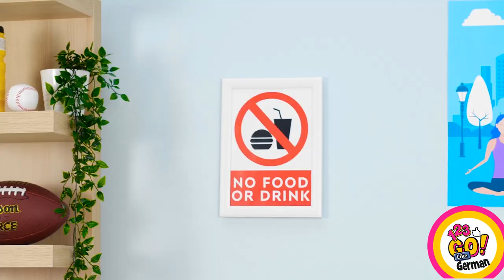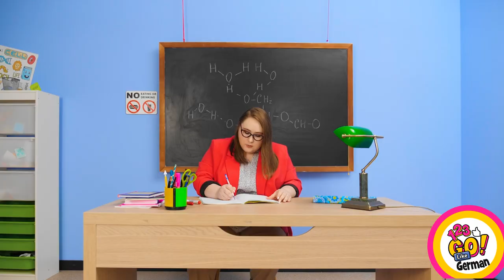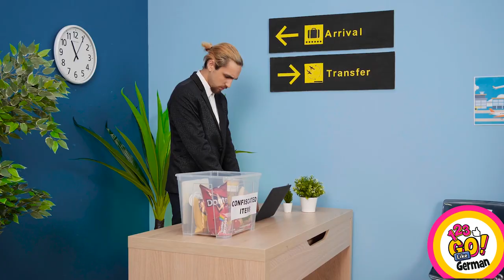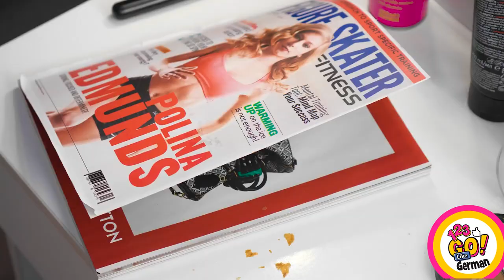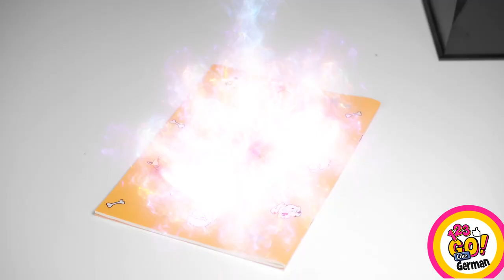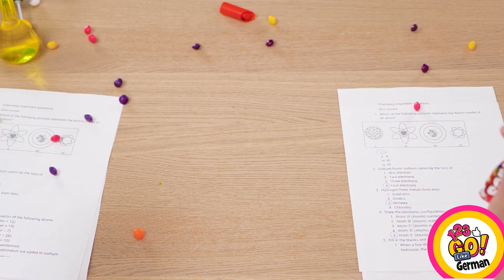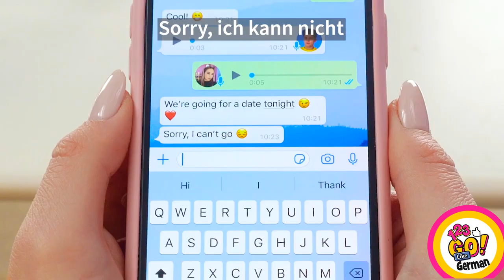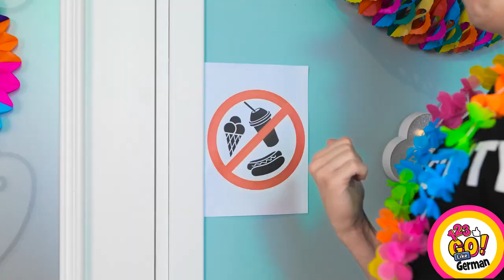HEIMLICHES ESSEN IM UNTERRICHT || Lustige DIY-Schulsachen zum Essen schmuggeln von 123 GO Like!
Warst du schon einmal in der Situation, dass du deine Snacks nicht mit in den Unterricht nehmen durftest? Das fühlt sich nicht richtig an, oder? Wir zeigen dir heute neue essbare DIY-Tricks!🍭
Schau dir unser neues Video an und lerne, wie du deine eigenen geheimen Snacks machst und sie mit deinen Freunden teilst!